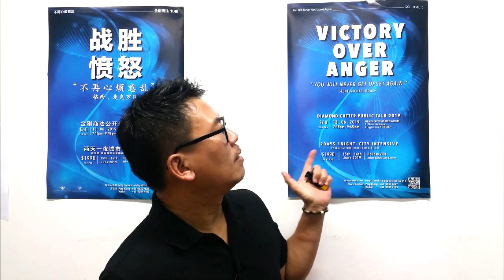How to controls anger by Diamond Cutter Wisdom | Apr '19 student’s testimonial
How to controls anger through the application of Diamond Cutter Wisdom? Let hear What our students sharing about this.

如想要购买麦克.罗区格西的书, 请联络以下:
Please contact below information to purchase book:
100 Beach Rd, Shaw Towers, #02-41
Singapore 189702